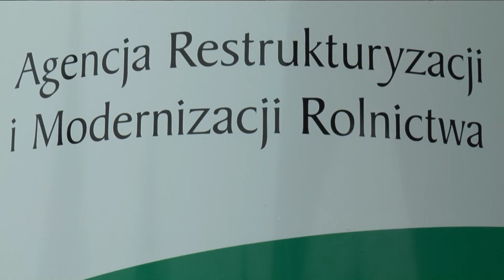ARiMR zapowiada: Wszyscy rolnicy otrzymają pomoc suszową